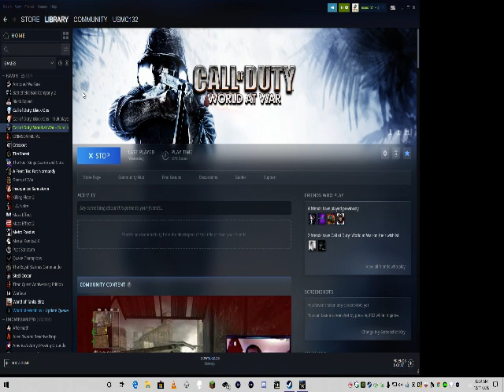Call of Duty World at War . The map Taco Bell. | Shot with GeForce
GPU: GeForce GTX 1070
CPU: Intel(R) Core(TM) i7-7700 CPU @ 3.60GHz
Memory: 16 GB RAM (15.9 GB RAM usable)
Current resolution: 1920 x 1080, 60Hz